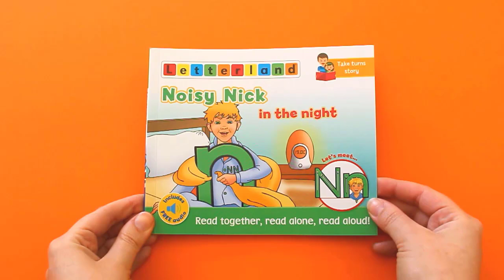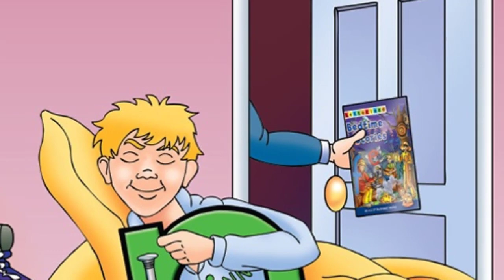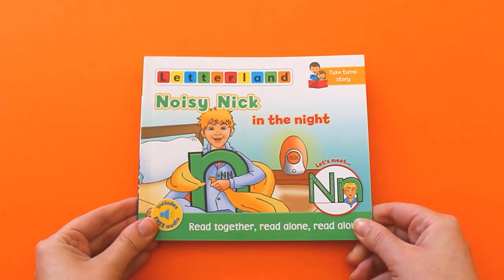Letterland Story Corner - Noisy Nick in the night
Welcome to Letterland Story Corner! Every week, we'll be uploading more stories that your little learners can enjoy unsupervised.

Today, we'll be reading 'Noisy Nick in the night' by Lisa Holt.

This story is part of our My Alphabet Storybooks series.